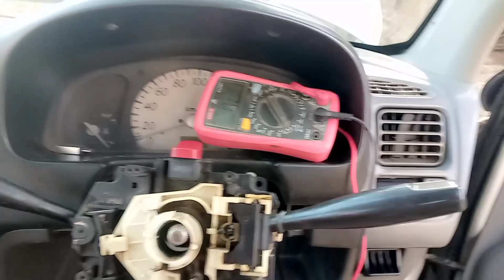Suzuki Alto Dipper Assy Fault...